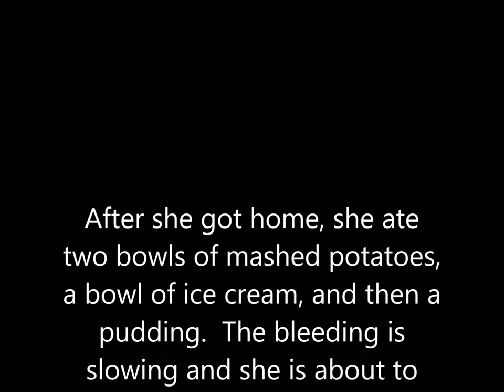Angela Reid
Callie Rae's Wisdom Tooth Extraction Aftermath, "The Ride Home"